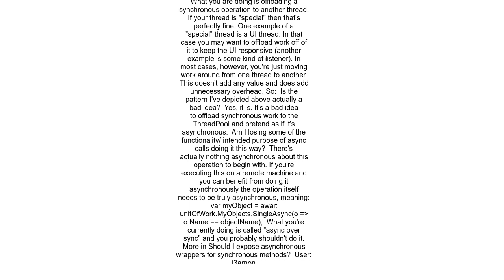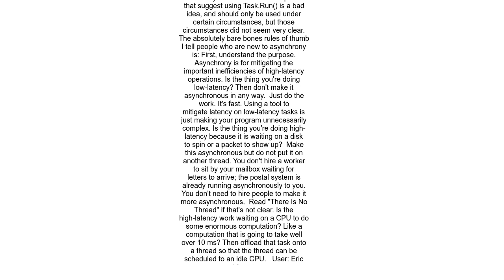Is using Task Run a bad practice